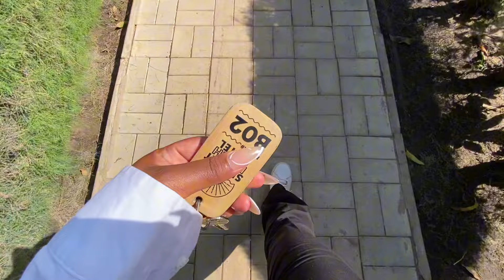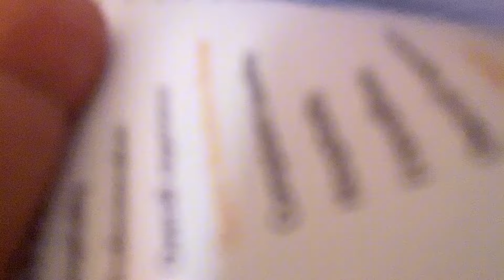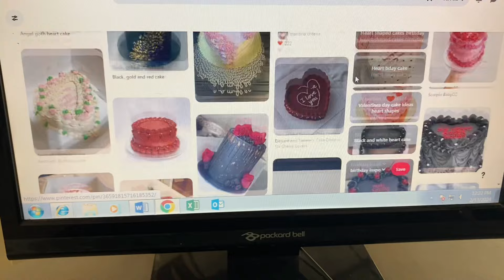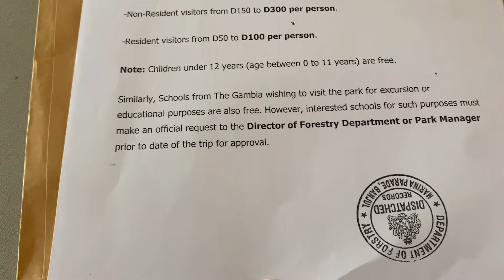SPEND THE DAY WITH ME AT WORK! | Meeting With Over 20+ Students From A Gambian University! 🇬🇲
Hey y’all! ✨ Come spend a work day with me in The Gambia! For those who are new, I work in a hotel here, and this is sort of what it’s like!

Please be sure to watch all the way to the end & give this video a big thumbs up! It helps me out alot! 🥹🥰

♡ FAQs ♡

- Clarksville, Tennessee!

- At the moment, I don’t think so. I really love traveling & I feel there’s so much more to see & experience in this world than what is limited to us in the US.